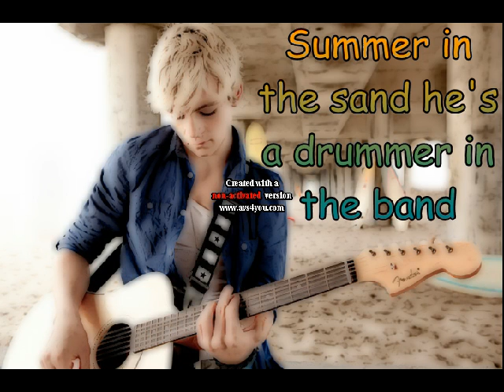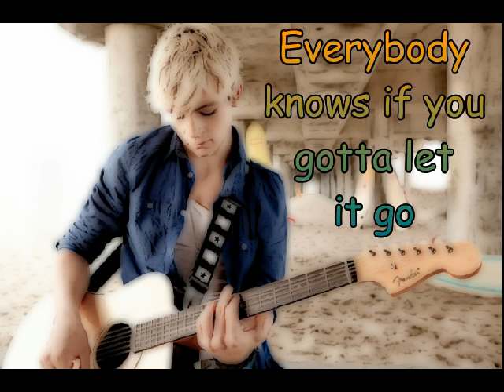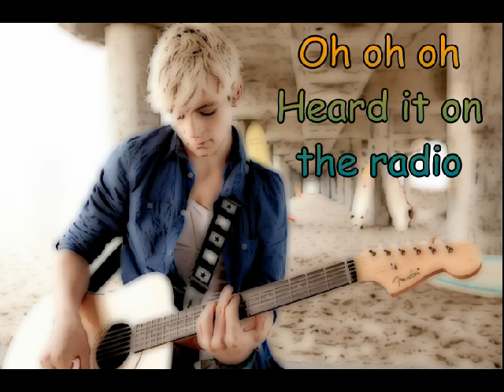Ross Lynch Heard It On the Radio Lyrics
Lyrics to Heard It On the Radio by Ross Lynch. Ignore the watermark ok.